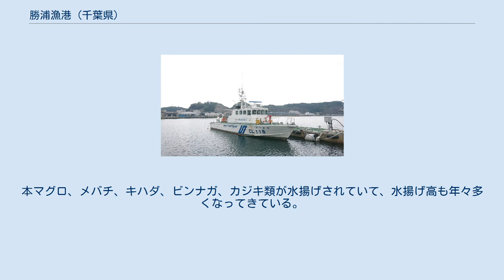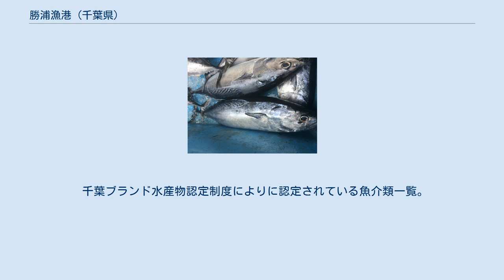勝浦漁港 (千葉県)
勝浦漁港（かつうらぎょこう）は、千葉県勝浦市の太平洋に面する第3種漁港である。
南房総国定公園の区域内に位置し、外房地域漁業の流通・防災拠点漁港に位置付けられている。
日本有数のカツオ水揚げ港である。
 勝浦漁港は日本有数のカツオの水揚げ港であり、1990年には水揚げ高日本一を記録している。
2000年からは、勝浦産のカツオをPRするために「勝浦港カツオまつり」が行われ、毎年大勢の観光客で賑わう。
近年では「勝浦産カツオ」としてブランド化している。
 水揚げされているカツオの半数以上は高知県や宮崎県などの県外所属の中型船が多く水揚げしており、漁協側も毎年積極的に受け入れている。
また、県外船側も千葉県内の他の漁港よりカツオが高値で取引されるため、休場などで勝浦漁港に入港できない場合は、他の漁港に入港せず、海上に停泊することもある。
秋から冬、そして春にかけては小型鮪延縄船が多く入港している。
こちらも高知県、宮崎県、三重県、沖縄県、鹿児島県など県外所属船が多い。
本マグロ、メバチ、キハダ、ビンナガ、カジキ類が水揚げされていて、水揚げ高も年々多くなってきている。
 勝浦漁港で行われる競りは、入札方式で行われる。
周辺一帯は南房総国定公園に指定されており、リアス式の海岸線が続いている。
 勝浦漁港の周辺には、海上保安庁第三管区銚子海上保安部勝浦海上保安署と千葉県勝浦水産事務所があり、すずかぜ型巡視艇「かつかぜ」（CL-118）と千葉県漁業取締船「ふさかぜ」が勝浦漁港を母港としている。
 勝浦朝市に並ぶソウダガツオ（ヒラソウダ） 水揚げされる代表的な魚介類一覧。
 プライドフィッシュに選定されている魚介類一覧。
 千葉ブランド水産物認定制度によりに認定されている魚介類一覧。
 勝浦漁港で行われる主なイベント。